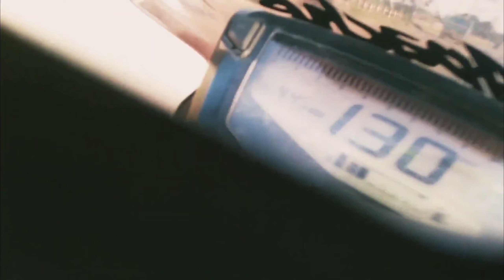Let's Go Camping || Part (V) || Meeting A Dead End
Hey There Buddies, Hope you all are having a good day so far!
And, here's the Fifth part of the vlog from our recent tour of Dhaka-Bandarban-Rangamati-Dhaka.
So, after out team mate crashed, we waited there so that they can calm down and start the journey again. We had almost reached the bargee lake valley and then suddenly we encountered a dead end, literally out of nowhere. So watch the full part and keep your eyes on my channel for the next part too.

Devices Used - Go Pro Hero 7 Black

Software Used for editing - Wondershare Filmora9,  Picsart, Adobe Lightroom

And meanwhile you can give a follow to my Facebook page (Link given above).
Till then. Take care; Ride Hard, Ride Safe.